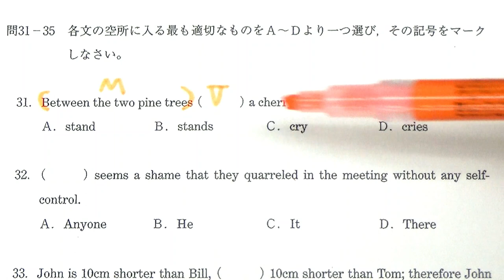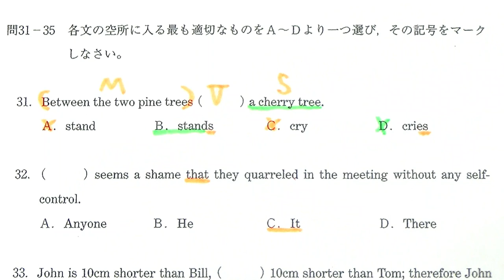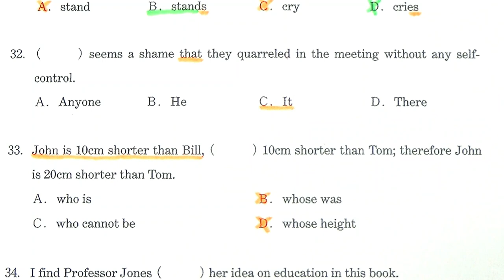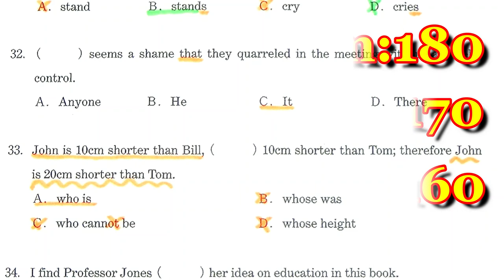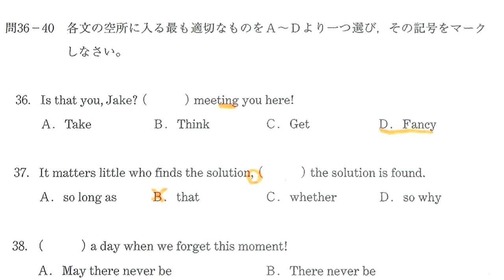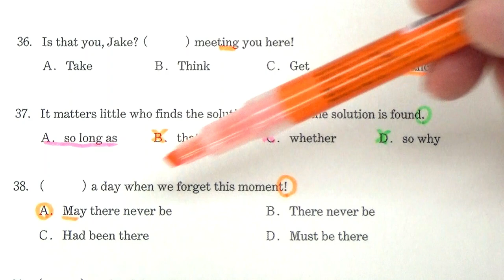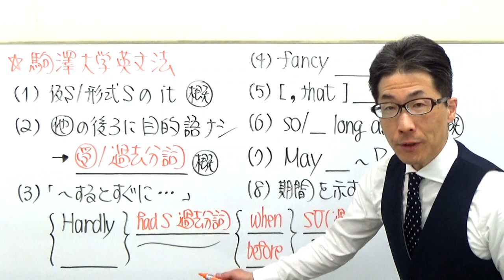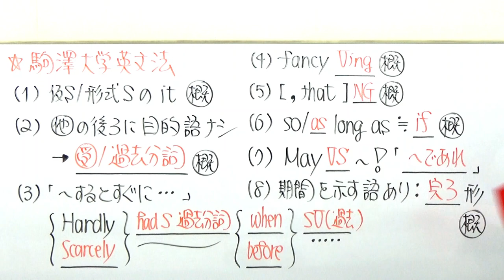【日東駒専】1557駒澤大英文法過去問演習(時制etc)2018法・経済・文学部などT方式(2月6日)Ⅶ&Ⅷ